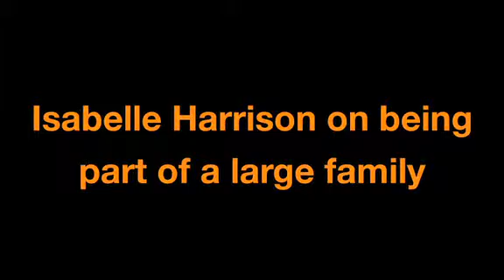Isabelle Harrison on being part of a large family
Lady Vol freshman Isabelle Harrison is from a large family - a really large family. She is the 10th of 12 children, ranging in age from 34 to 12.